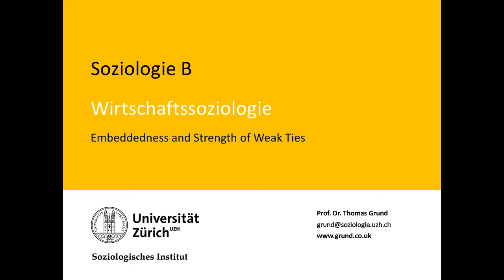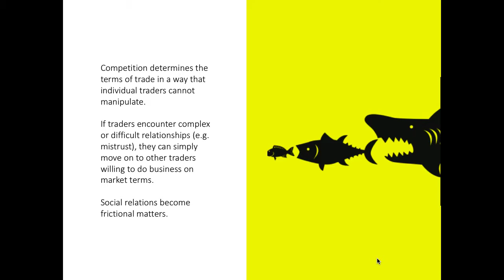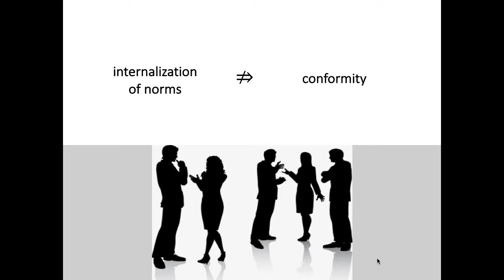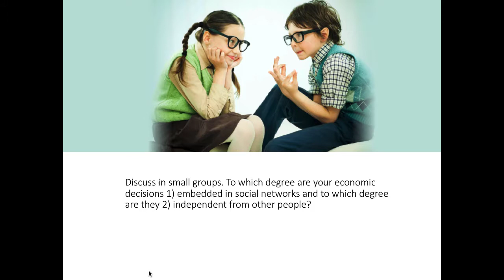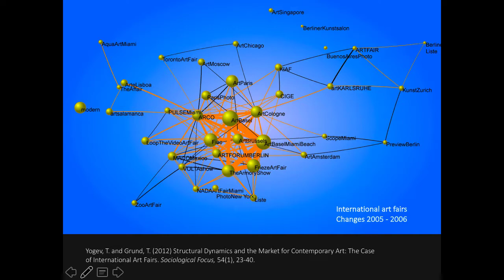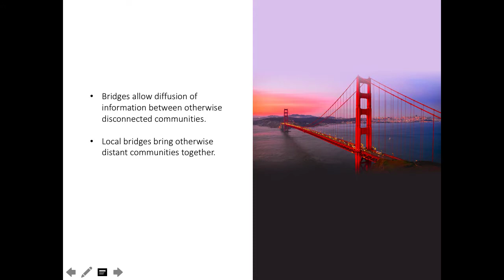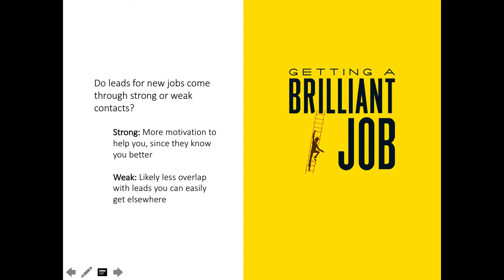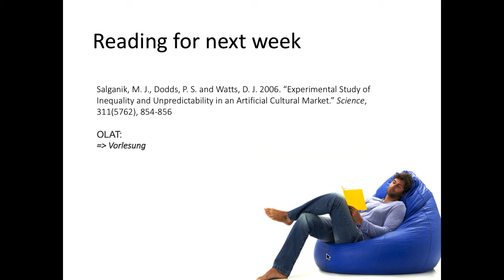Wirtschaftssoziologie - 5. Embeddedness and Strength of Weak Ties